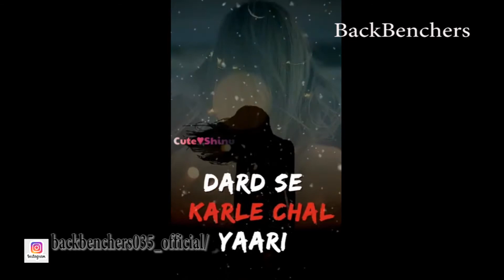Romantic 😍 New whatsapp status Video | Cute Couples 💕| Love Status .....by BackBenchers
Hi! I’m Shahid Anjum.

Thanks for your support in the previous videos, which make able to make this one for u guys.

If you guys like or dislike this video, mention in the comment section, give your suggestions for improvement, and also show your interests that which type of videos u guys wanna see from me.
keys words ;

▶Status: Romantic 🔥New whatsapp status video ❤️ Cute Couples 💕 Love status 😍

The tool I use to help me manage my channel, get video ideas, rank videos and more